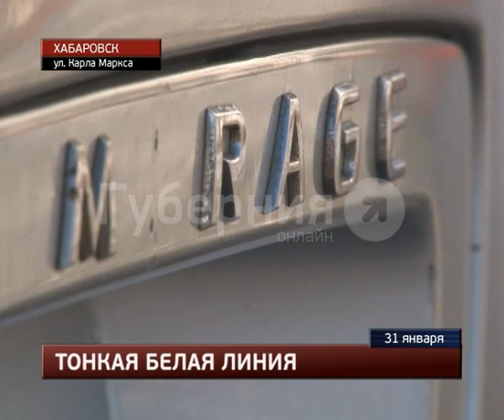Сворачивая через двойную сплошную, хабаровчанин спровоцировал ДТП.MestoproTV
У остановки «Выборгская» в ДТП попали супруги, в машину которых врезался автолюбитель, выезжающий с прилегающей дороги против правил, сообщает портал «Губерния».